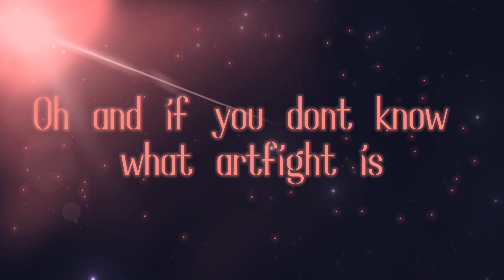Artfight team reveal!!